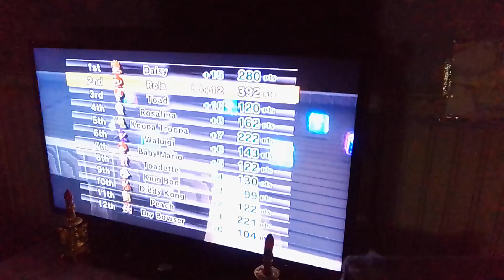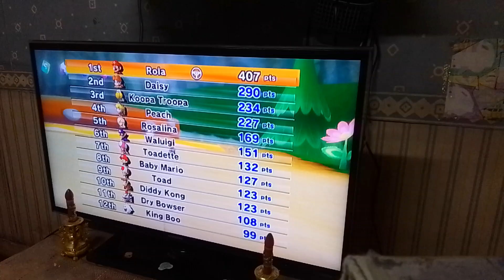Mario kart Wii Mario racing with Koopa troopa, Princess Peach and Daisy (part 8)